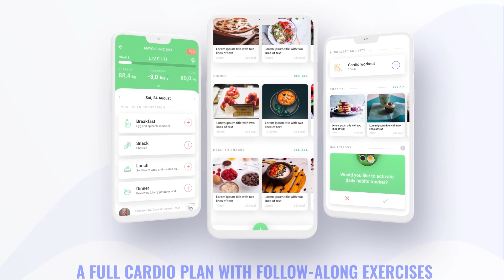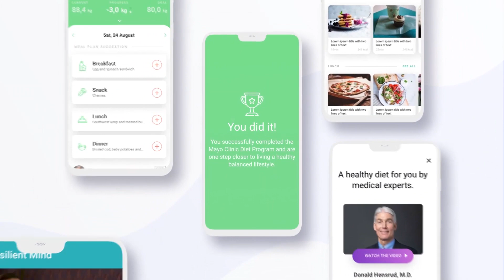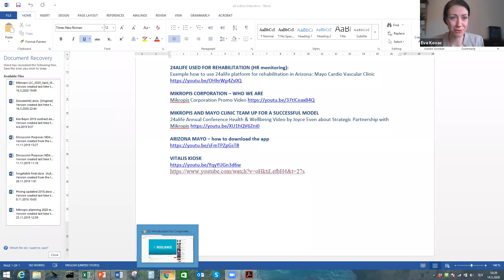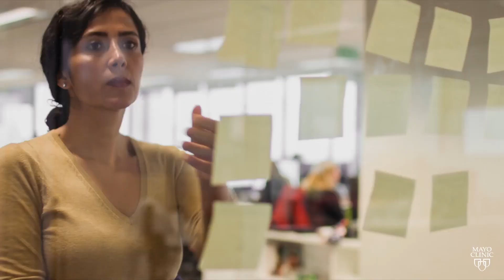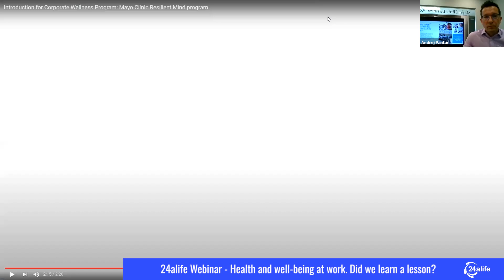Health and Well-being at Work. Did we Learn a Lesson? | Webinar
Health and Well-being at Work. The webinar is suitable for individuals, HR or Top Management roles who are interested in finding out more about how to develop a digital wellness strategy to improve the way mental health is managed in their organization.

Key speakers:
Andrej Pantar, Head of sales, 24alife
Greg Voisen,  Expert for planning employee benefit, Founder of Eluminate
Rick Giglia,  Previous Executive at HP
Gus Alvarez, CEO & Owner Team Alvarez & InTouch Marketing
Theresa Henry-Alvarez, President Of Quality Health partners
Adriana Bevacqua, Head of Sales & Customer Support Team Alvarez
Eva Kovac, Organizational psychologist, 24alife

24alife is a joint venture of Mayo Clinic and Mikropis bringing together 150 years of health science and 33 years of technology expertise. Together we are developing innovative health and wellness mobile solutions, that create a world where people connect, share and heal together.